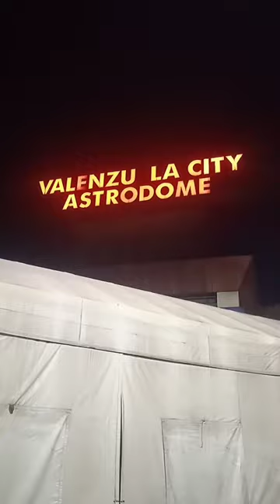Valenzuela city astrodome